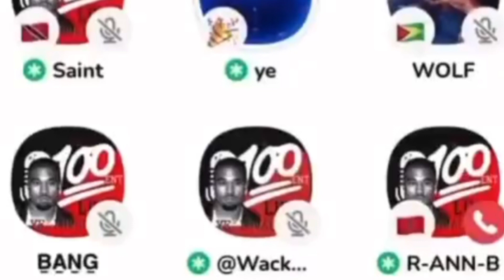Wack 100 sends shots at J Diggs on Clubhouse! Wack wants the fade ASAP 😱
Wack 100 takes to clubhouse to get his issue off with J Diggs telling J diggs let's meet up and get to it if it's that.

Add Me On Twitter Truu Baby